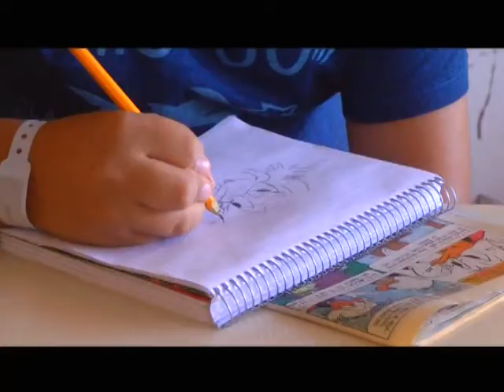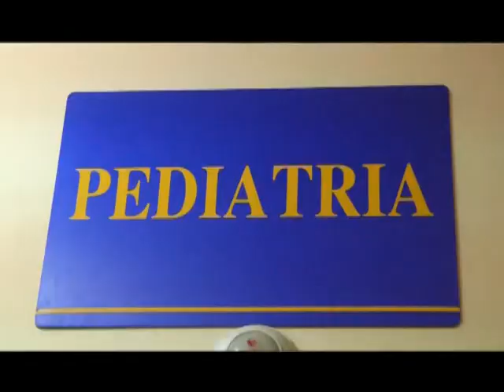25 nov 2013 Deportistas por un sueño reciben apoyo de mineros Calama Televisión